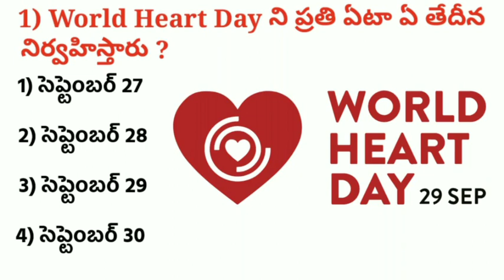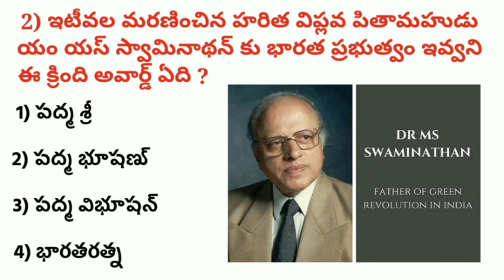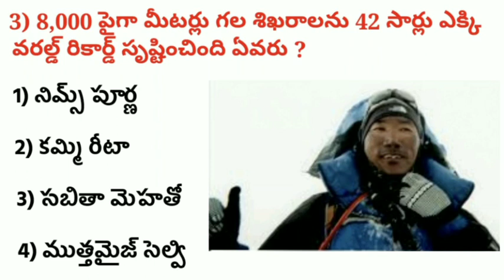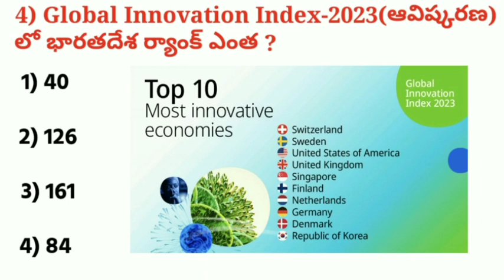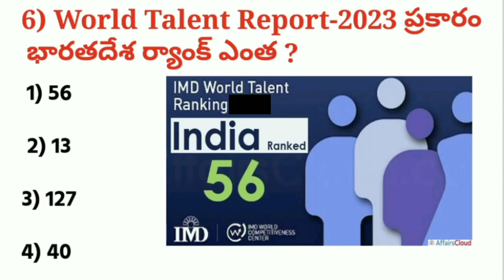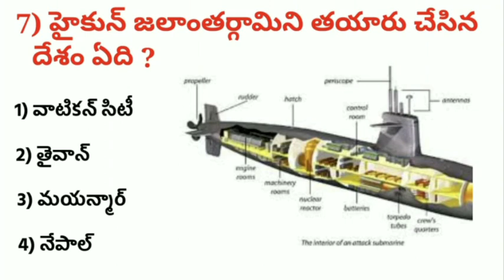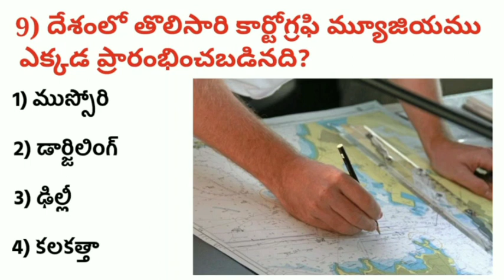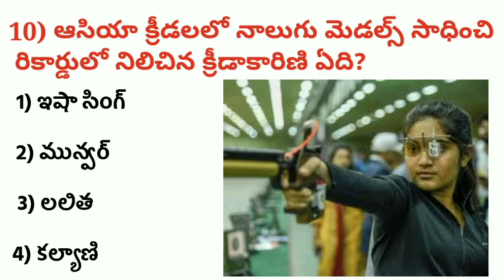2023Jan,Feb,Mar,Apr,May,Jun,Jul, Aug,Sep Current Affairs||Gun Shot||Sep 29||8186006848